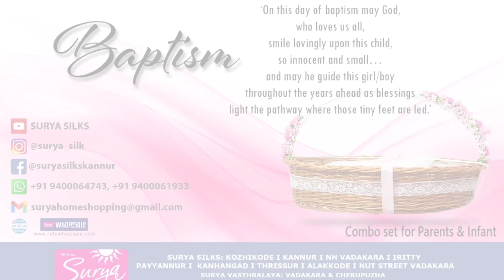Baptism Family combo set for parents and newborn !!!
Baptism combo set for parents and newborn !!!
customized combo set are available
international and local delivery available
We have showrooms in: Kannur (2 branches), Kozhikode, Payyannur, Vadakara (3 branches), Cherupuzha , Alakkode, Thiruvambadi, Kuttiadi, kanhagad, Chemperi, Iritty and Thrissur
 Products mentioned in the video are available for purchase in all surya silk showrooms in Kerala.